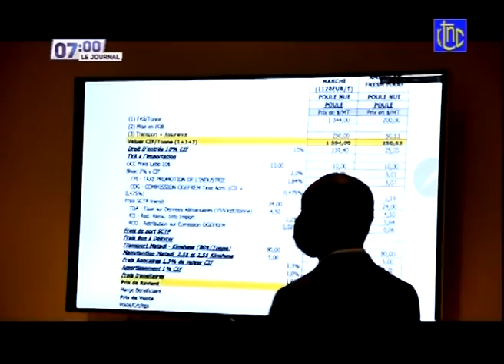🔴 RDC : SUIVEZ LE GRAND JOURNAL DE CE VENDREDI 13.08.2021 | RTNC EDITION 07H00